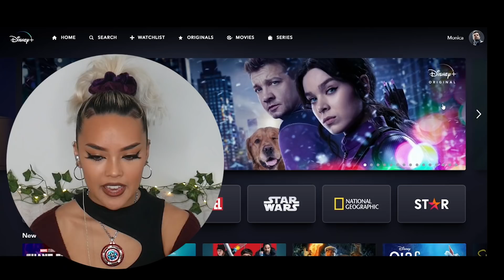Rogers: The Musical is a MASTERPIECE & Jack is NOT TO BE TRUSTED| Hawkeye REACTION |Monica Catapusan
20 mins of me loving the musical and hating on the rich. Reaction, commentary and review for episode 1 (Never Meet Your Heroes 1x01) of Hawkeye!

MUSIC
Custom track in the background of this video created by the amazing YUSH.